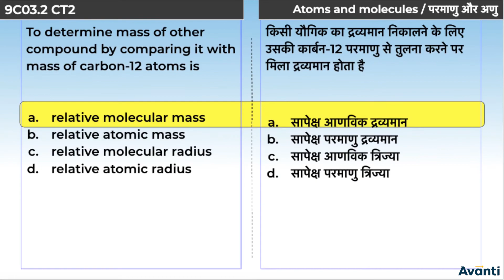6. 9C03.2 Concept Test - 2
इस विडियो में आप कक्षा 9 की रसायन विज्ञान के अध्याय 3 (परमाणु एवं अणु) में अभी तक जितने concepts पढ़े हैं उन पर कुछ बहु विकल्पीय प्रश्न  हल करेंगे|
In this video, We will solve MCQ questions based on the concept which you have learned of Chapter 3 (Atoms and Molecules) of 9th Chemistry(Science).

Class 9 Chemistry Chapter 3, Chapter 3 Atoms and Molecules - Hindi, Laws of Chemical Combination, Dalton's Atomic Theory, Dalton's Law, Atom and Its Representation, Atomic Mass, Molecules and Ions, Writing Chemical Formulae, Molecular Mass and Formula Unit Mass, Mole Concept, Concept Test